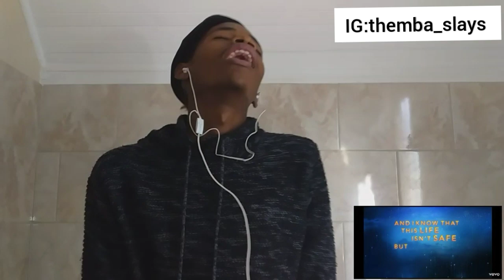Taylor Swift - Beautiful Ghosts Reaction | Picture Motion CATS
Hey slayers.

Taylor is a legend and no one is touching her. Please enjoy my reaction.